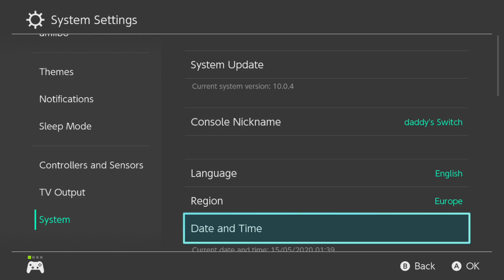Pokemon Sword And Shield Larvesta Location Isle Of Armor Pokemon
This Channel and all of it's videos including this one are not intended for 'kids' or children under the age of 15.